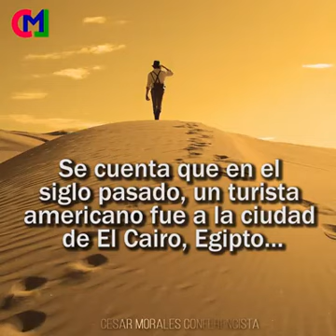Isa Rd video de reflexión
Video de Isabel Rodriguez